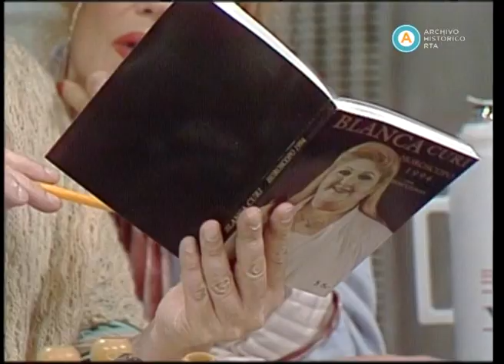AV-3289 El palacio de la risa (fragmento)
En el comienzo de esta entrega, Cacho, de “Un Cacho de Buenos Aires”, discute detrás de cámara con Pochi (Verónica Llinás) y una compañera de trabajo, propasándose y maltratando a ambas, mientras se prepara para grabar el programa de Verónica (Norma Pons): “Relaciones peligrosas”. Ya en la grabación, Verónica trata el tema de “la infidelidad”, con la participación del doctor Martino (Claudio Giudice), el propio Cacho, Brenda (Clotilde Borella) y Pochi. Luego, Noelia, la maestra, intenta vender entre sus compañeras y compañeros del colegio los últimos números de la rifa, pero su venta deriva en la búsqueda del “ladrón” que le robó tres pesos a María Luisa (Clotilde Borella). En un nuevo bloque, en estudios, Antonio Gasalla presenta la emisión y exhibe las donaciones realizadas desde la producción hacia diferentes instituciones de salud y educación pública. Seguidamente, en el segmento de los archivos, Clara Zapettini rememora, a través de imágenes, el resonante caso de corrupción conocido como el “Yomagate” y a su único condenado Mario Caserta. Por su parte, Gasalla presenta a la actriz Nelly Láinez, ganadora del premio Martín Fierro por su participación en el ciclo. En el tercer bloque, Isadora conduce un concurso de parejas, en el que participan dos particulares y revoltosas mujeres (Humberto Tortonese y Alejandro Urdapilleta); Soledad, se encuentra con la actriz María Leal, protagonista de la novela “¡Grande, Pa!”, y Flora, la empleada pública, interpela a la cantante y actriz hispano-mexicana Alaska, quien comenta sobre la reciente inauguración de su local bailable El Morocco, frecuentado por artistas, políticos y famosos. En el cuarto bloque, La chabona (Verónica Llinás) presenta un videoclip con un tema de rap muy parecido a un hit del momento.